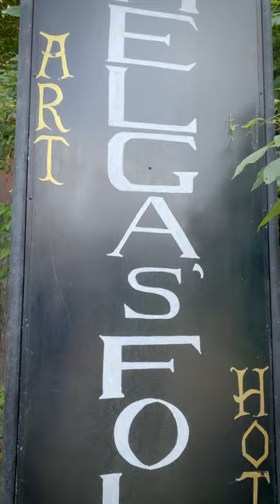HELGA'S FOLLY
music credits